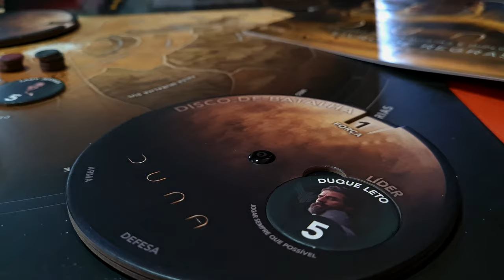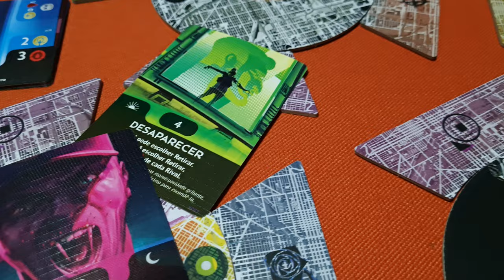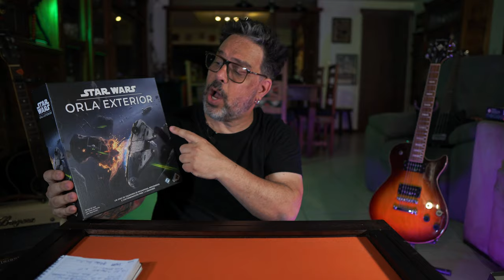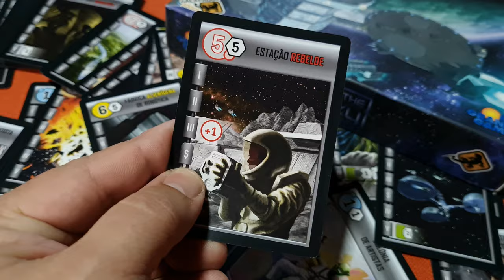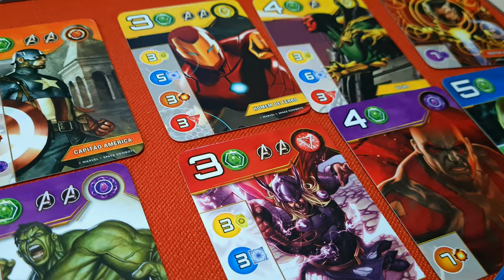ROCK N ROLL vai bem com Board Game? | Galápagos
BOARD GAMES COMBINAM COM ROCK N ROLL?

E claro que a resposta é SIM! Pedimos para que vocês mandassem algumas músicas lá no nosso Instagram, e agora o Jack chegou para comentar todas elas e "harmonizar" com os jogos perfeitos para cada música! Já está com o fone aí?

00:24 – Bowie com Pandemic
01:22 – Pain of Salvation com Eldritch Horror
02:42 – The Weeknd com Sintonia
03:50 – Queen com Duna: Um Jogo de Conquistas e Diplomacia
04:46 – Artic Monkeys com Vampiro: A Máscara - Vendetta
05:51 – Mr. Big com Renature
06:55 – Blind Guardian com O Senhor dos Anéis
08:13 – Offspring com Star Wars: Orla Exterior
09:20 – Pitty com Race for the Galaxy
10:25 – Led Zeppelin com Gloomhaven: Presas do Leão e Splendor Marvel